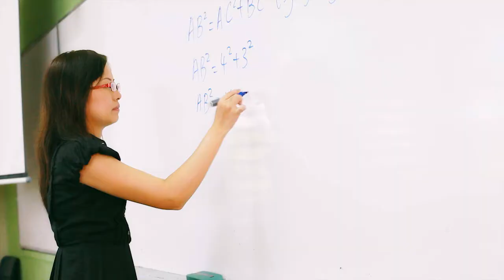Balestier Hill Secondary School's Corporate Video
This Video is about Balestier Hill Secondary School.

Film and Edited by Oowen